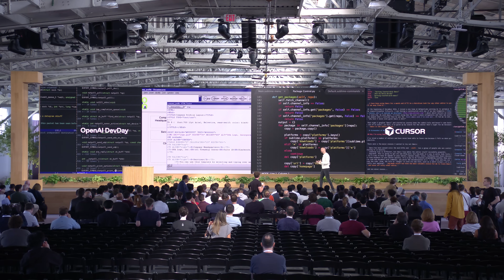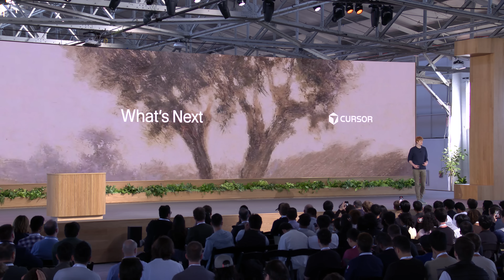Context Engineering & Coding Agents with Cursor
Cursor has grown from next action prediction to fully autonomous coding agents. Learn how they’ve built their agent harness and tools, approached context engineering, and enabled support for running many agents in parallel.